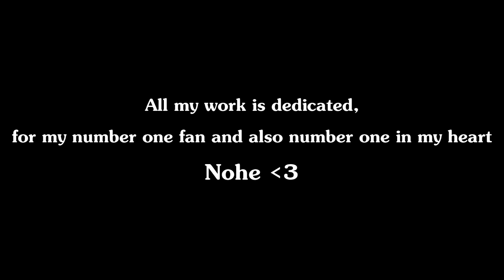DotA - WoDotA Top10 Weekly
Dota replays